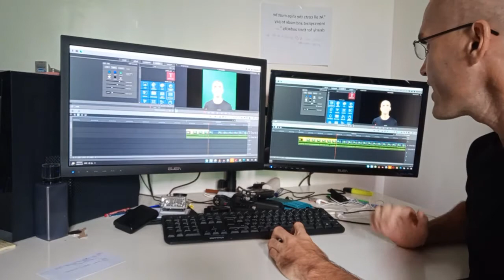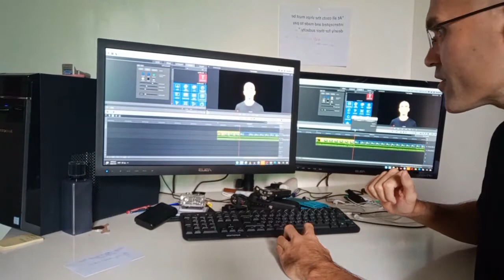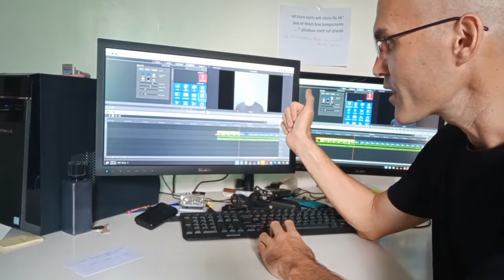Why does Magix Movie Edit Pro Chroma Key (Green Screen) have so many problems?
The new version of MEP has several problems with their chroma key (green screen) effect.